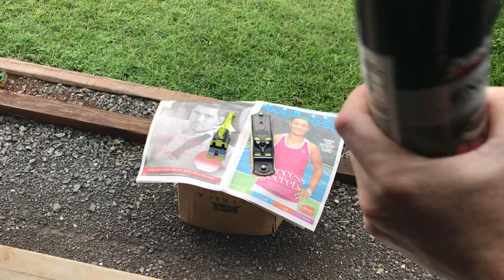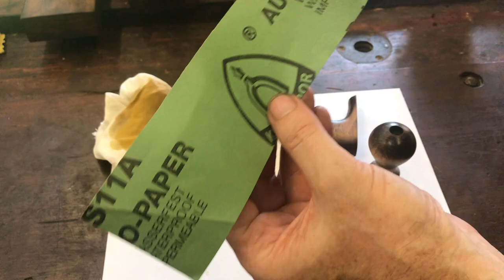Stanley Bailey 4 Full Restore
My beautiful wife found this for me and to some it looks trashed, but she knows I love turning these old tools into treasure. It is all about the value of the item, to me an identical plane that looks brand new has no value, but a fully working old plane that looks like it has been loved and maintained is more desirable because it is obviously a tried and true device. I bring them back to this point. There is beauty in the design, how it works, how the item shines in only the right places, and for me to have a video to remind me of the work I put into this restore makes the finished item priceless. This is a Stanley Bailey Type 19 Hand Plane, manufactured: 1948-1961 and now a prized addition to my collection. Thanks.